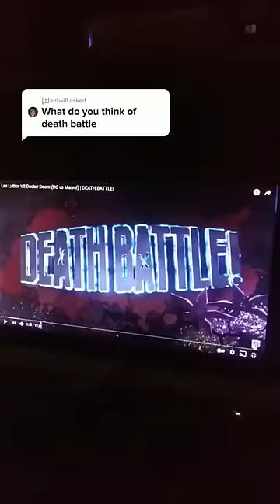My thoughts on Death Battle